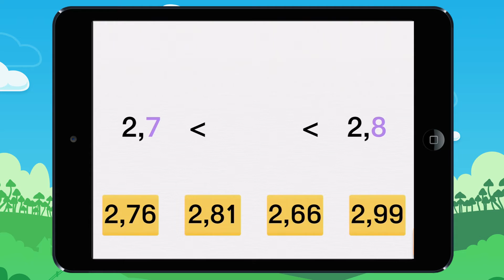Vidéo 1 Leçon Apprends à intercaler un nombre décimal entre deux autres nombres décimaux